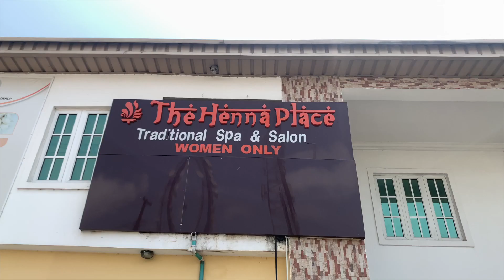Getting a Tattoo, Surprise Facial and the struggle of frying chicken | Lagos Weekend vlog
Another weekend in my life. I hope you guys enjoy this vlog.

Cameras used:
CANON G7X

SONY A6400